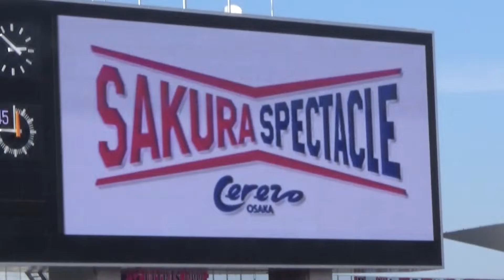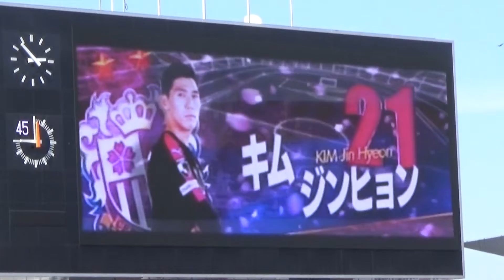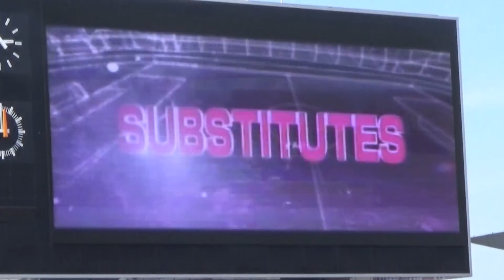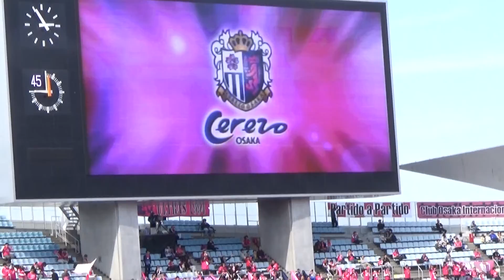2019 セレッソ大阪 メンバー紹介 2019.4.13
2019　J1　第7節　北海道コンサドーレ札幌戦
セレッソ大阪のメンバー紹介